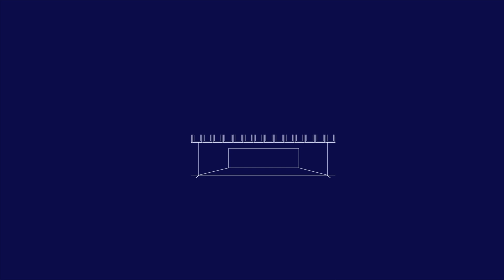ConfAmb2022 Ambasciatore Massimiliano Mazzanti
ConfAmb2022 | Anche quest’anno seguici per scoprire qualcosa di più sul mondo della diplomazia con 10domandea10ambasciatori

🔊Ascoltiamo l’Ambasciatore Massimiliano Mazzanti da